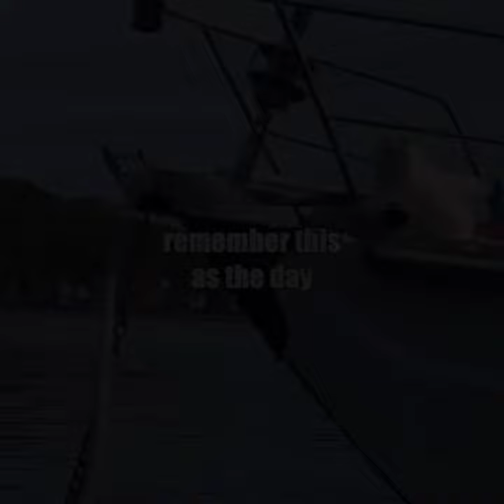funny animals videos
funny animals videos | funny videos